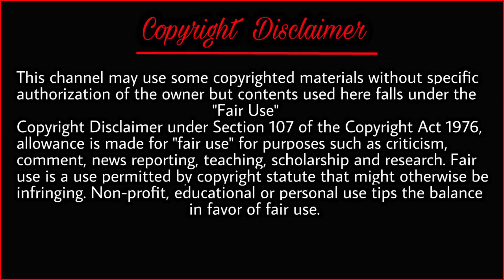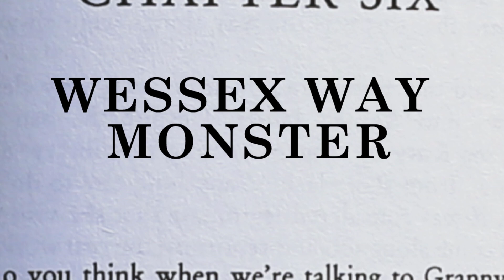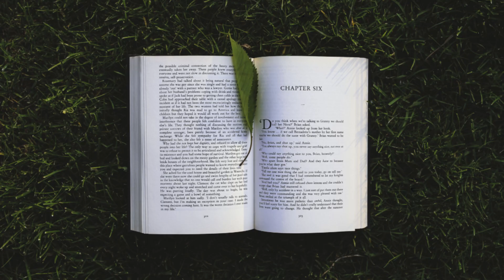ক্যামেরায় ধরা পড়া অবিশ্বাস্য ৫টি রহস্যময় প্রাণী ।Unknown Creatures Caught on Tape. BANGLA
ক্যামেরায় ধরা পড়া অবিশ্বাস্য ৫টি রহস্যময় প্রাণী যা না দেখলে বিশ্বাস করতেন না। Mysterious Unknown Creatures Caught on Tape. BANGLA
WATCH:
এই খেলাগুলো কখনোও খেলা উচিত না।

3

You more likely than not heard stories of abnormally formed animals and secretive life forms, however, what you are going to witness on the following page, you would have never at any point heard nor seen such a video. you should irritate in your jeans in the wake of watching this as its positively something worth a bad dream since we have brought for you an insane video about outsiders and zombies, and it's without a doubt going to transform your uncertainty into a conviction. 5 mysterious creatures caught on camera & spotted in real life 5 mysterious creatures caught on camera real life 5 mysterious creatures caught on camera 2017 5 mysterious creatures caught on tape

By
MIXER EXPRESS